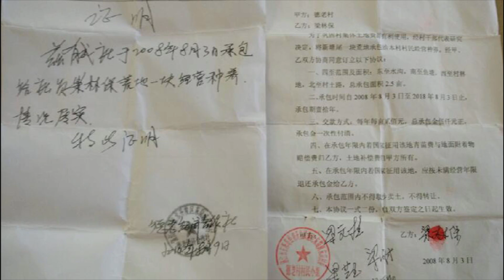广东湛江村民抗强拆与警冲突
广东湛江经济开发区德佬村村民周三与前来强拆民房的几百名警察发生冲突，多人受伤，2名村民被以“妨碍执行公务”为名拘留3天。据了解，这已是当地政府第四次派人进村强拆。

广东湛江经济开发区东简镇德佬村周三发生因强拆引发的警民冲突。期间，一名少年在手持汽油反抗的过程中不慎烧伤自己，目前仍在住院治疗。

从现场照片可见，大批身穿迷彩服的人员以及手持盾牌、全副武装的警察列队戒备，2名村民躺倒在地，地上有多个燃烧的轮胎，还有数辆工程车正在铲平楼房。

听众谈话